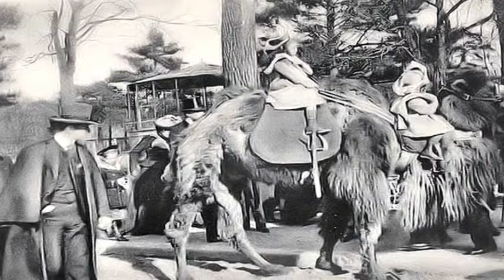1901 DAY TRIP TO THE PARIS ZOO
Someone told me it's all happening...at the Zoo...Someone said that the Zoo Keepers were very fond of Rum...Somebody told me that Zebras are reactionary and antolopes are missionary...hamsters plot in secret...be forewarned of the coming hamster, Communist Cell Plot to overthrow the Zoo Administration and establish a New Zoo Order...and...and...oh well...in 1901everything was simpler then and all men of status wore hats and the working class wore caps...interesting...it was a fun thing to do..at the Paris Zoo...1901...travel back with us to that simplier time...please remain seated till the vehicle comes to a complete stop...did that horse just wink at me???